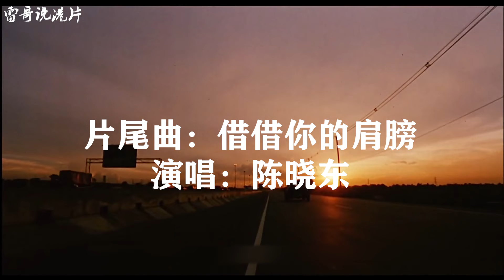港片：香港古惑仔闖蕩泰國，憑著敢打敢殺的狠勁，坐穩大佬之位！